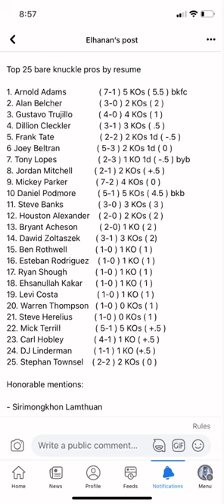Heavyweight bare knuckle rankings / ratings October 2022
Top 25 bare knuckle pros by resume

1. Arnold Adams               ( 7-1 ) 5 KOs ( 5.5 ) bkfc
2. Alan Belcher                 ( 3-0 ) 2 KOs ( 2 )
3. Gustavo Trujillo            ( 4-0 ) 4 KOs ( 1 )
4. Dillion Cleckler             ( 3-1 ) 3 KOs ( .5 )
5. Frank Tate                     ( 2-2 ) 2 KOs 1d ( -.5 )
6 Joey Beltran                 ( 5-3 ) 2 KOs 1d ( 0 )
7. Tony Lopes                   ( 2-3 ) 1 KO 1d ( -.5 ) byb
8. Jordan Mitchell          ( 2-1 ) 2 KOs ( +.5 )
9. Mickey Parker             ( 7-2 ) 4 KOs ( 0 )
10 Daniel Podmore          ( 5-1 ) 5 KOs ( 4.5 ) bkb
11. Steve Banks                ( 3-0 ) 3 KOs ( 3 )
12. Houston Alexander    ( 2-0 ) 2 KOs ( 2 )
13. Bryant Acheson          ( 2-0) 1 KO ( 2 )
14. Dawid Zoltaszek       ( 3-1 ) 3 KOs ( 2)
15. Ben Rothwell             ( 1-0 ) 1 KO ( 1 )
16. Esteban Rodriguez    ( 1-0 ) 1 KO ( 1 )
17. Ryan Shough             ( 1-0 ) 1 KO ( 1 )
18. Ehsanullah Kakar      ( 1-0 ) 1 KO ( 1 )
19. Levi Costa                  ( 1-0 ) 1 KO ( 1 )
20. Warren Thompson   ( 1-0 ) 0 KOs ( 1 )
21. Steve Herelius          ( 1-0 ) 0 KOs ( 1 )
22. Mick Terrill                ( 5-1 ) 5 KOs ( +.5 )
23. Carl Hobley              ( 4-1 ) 1 KO ( +.5 )
24. DJ Linderman          ( 1-1 ) 1 KO (+.5 )
25. Stephan Townsel    ( 2-2 ) 2 KOs ( 0 )

Honorable mentions:

- Sirimongkhon Lamthuan

Group link has fight by fight ranking updates...